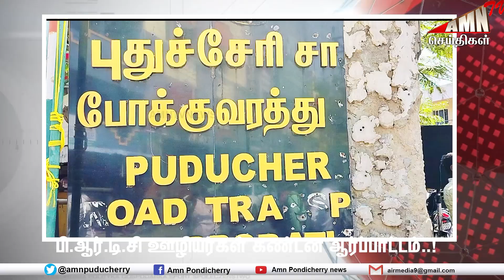பி.ஆர்.டி.சி ஊழியர்கள் கண்டன ஆர்ப்பாட்டம்..! பணி நிரந்தரம் செய்ய வலியுறுத்தல்..!!